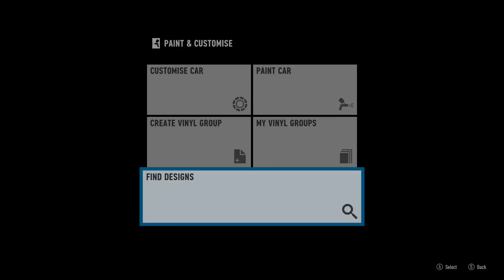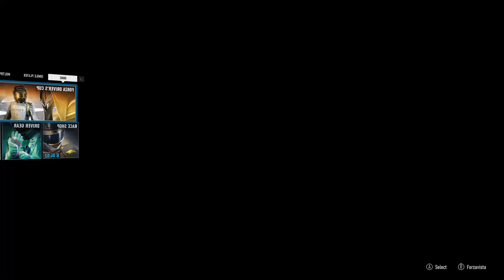Sunday Driver | Forza Motorsport 7 Part 2 • X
Weekly Forzathon and Career Mode events in Forza Motorsport 7 on 4 February 2024.